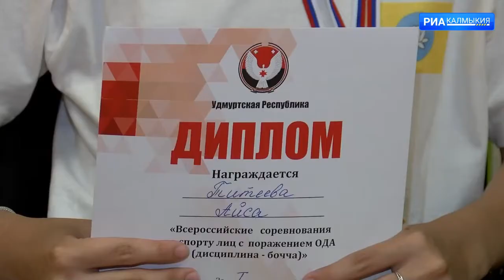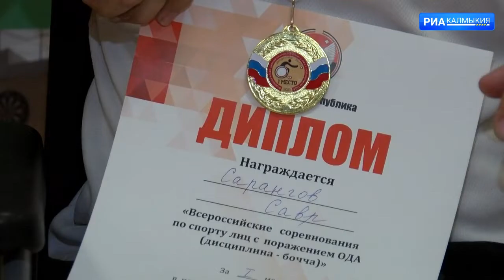Паралимпийская сборная Калмыкия вернулась с медалями из Ижевска